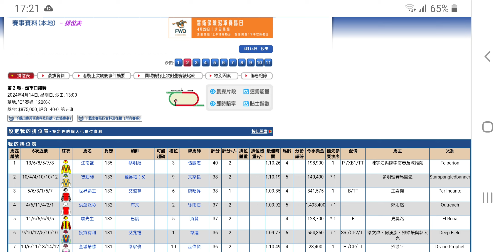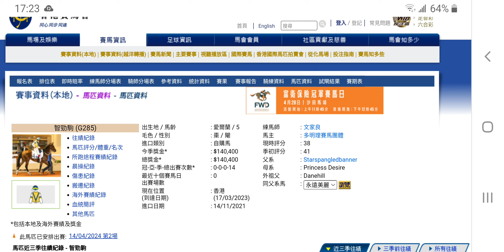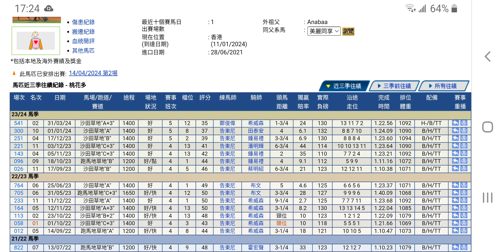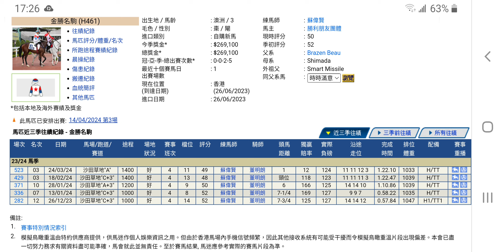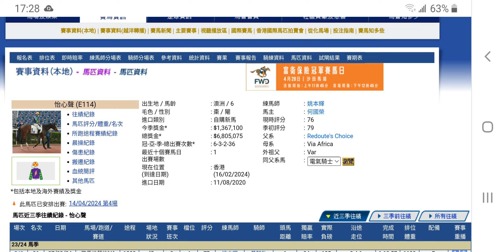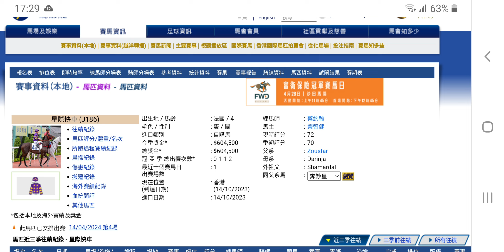[濼哥賽馬精選貼士]第二至第四場